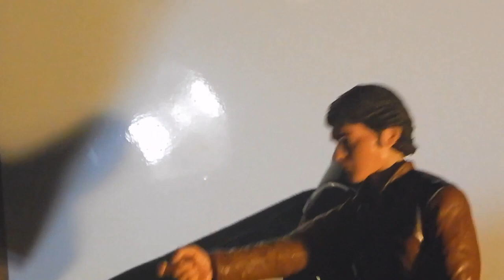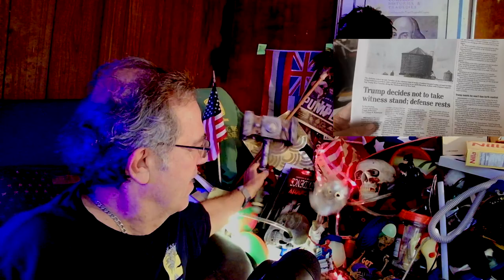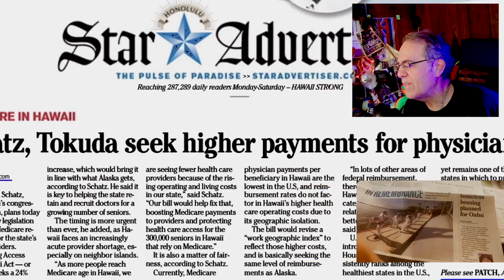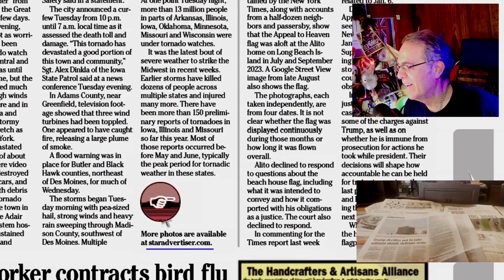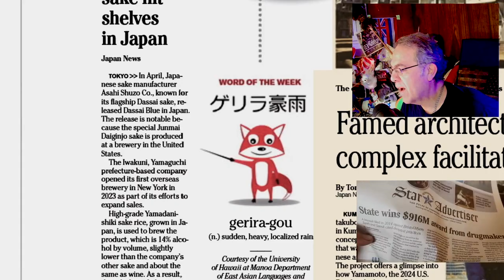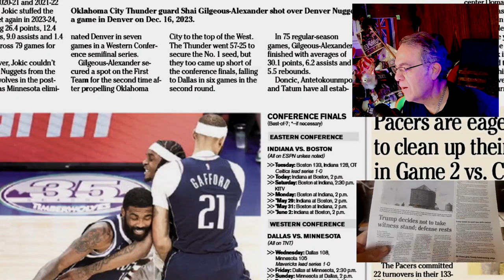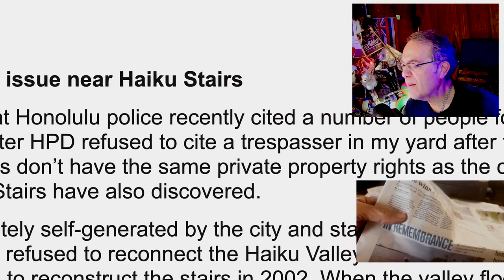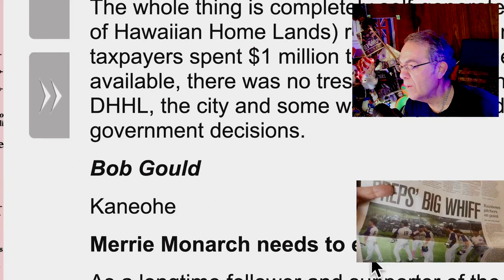Internet Outage from Rain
Wow, Internet goes - all is quiet.  Our reliance on electricity is massive, but take out the cable TV and Internet - and I'm instantly Stone Age.